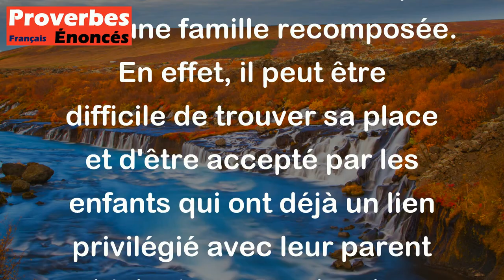A moins d'être stupide et sourd, il est difficile d'être une belle-mère ou un beau-père.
Ce proverbe chinois évoque la difficulté d'exercer le rôle de belle-mère ou de beau-père dans une famille recomposée. En effet, il peut être difficile de trouver sa place et d'être accepté par les enfants qui ont déjà un lien privilégié avec leur parent biologique. De plus, les attentes et les comportements peuvent être différents de ceux auxquels on est habitué. Il faut donc faire preuve de patience, d'ouverture d'esprit et de compréhension pour réussir à créer une relation harmonieuse avec les enfants et l'autre parent.